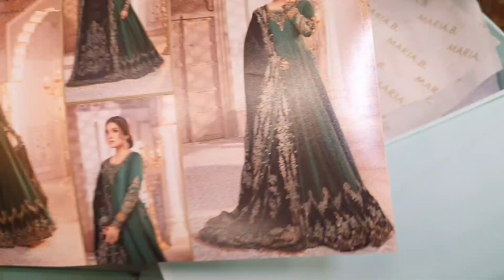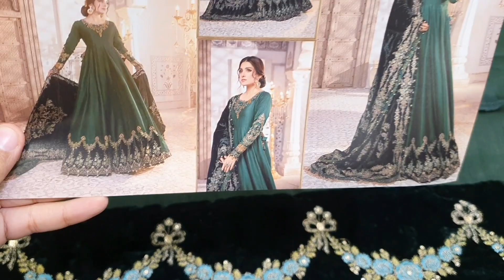Maria.B D7 Wedding Edition